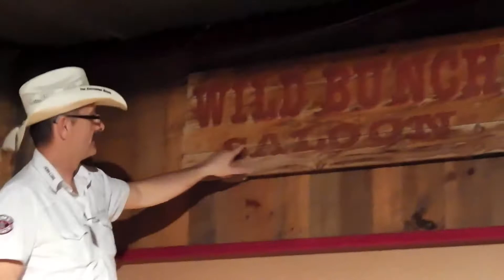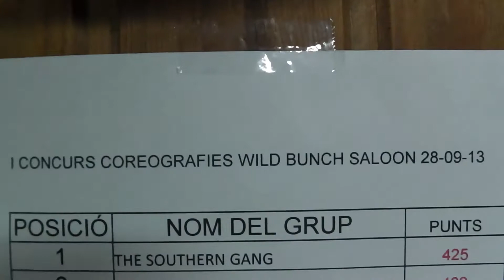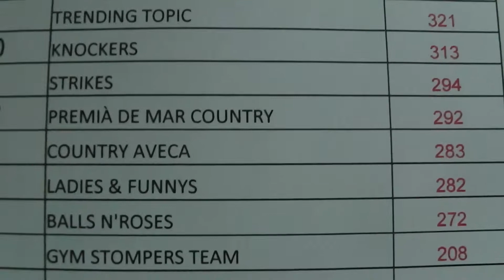Concours du Wild Bunch 2013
The Southern Gang
au 1er Concours du Wild Bunch
à Vilassar de Mar (Barcelone)